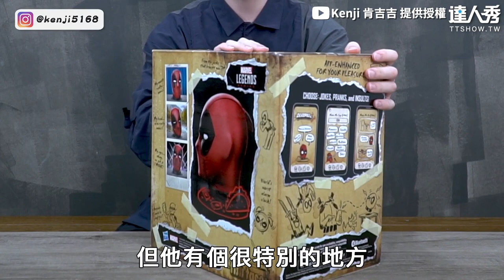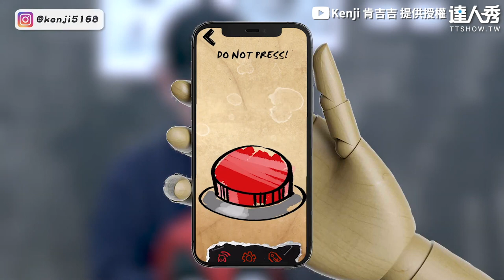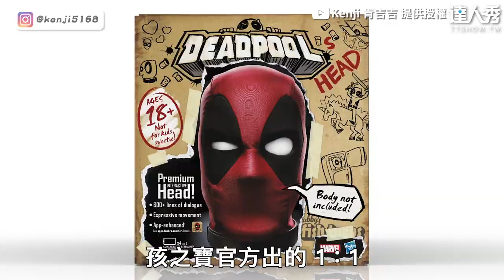【史上最吵的玩具沒有之一！ 死侍人頭雕像狂噴垃圾話..】｜Kenji 肯吉吉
好想入手xD (BK編)
創作授權【Kenji 肯吉吉】